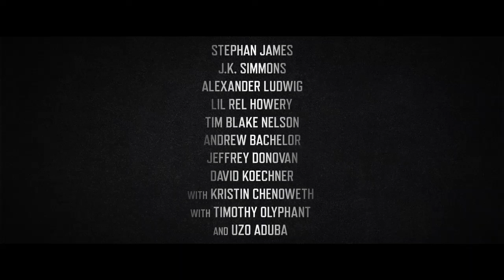National Champions 2021 | TRAILER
Three days before the college football national championship game, star quarterback LeMarcus James (Stephan James) and teammate Emmett Sunday (Alexander Ludwig) ignite a player's strike declaring they won't compete until all student-athletes are fairly compensated. With billions of dollars at risk and legacies on the line, the stakes could not be higher. Now, with only hours until kickoff, the head coach (J.K. Simmons) and various power brokers (Lil Rel Howery, Tim Blake Nelson, Andrew Bachelor, Jeffrey Donovan, David Koechner, Kristin Chenoweth, Timothy Olyphant, Uzo Aduba) must race against the clock to protect or destroy the prevailing collegiate athletics system.

Follow Onepress tv for more Film news, Interviews, and Exclusive content!